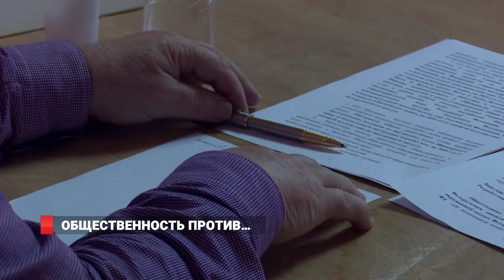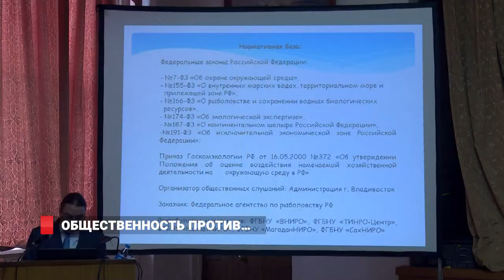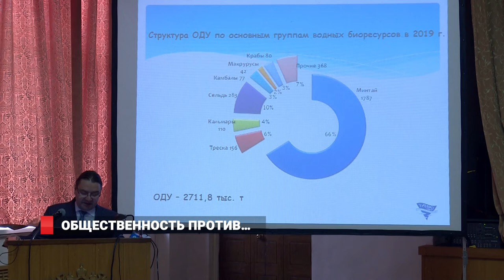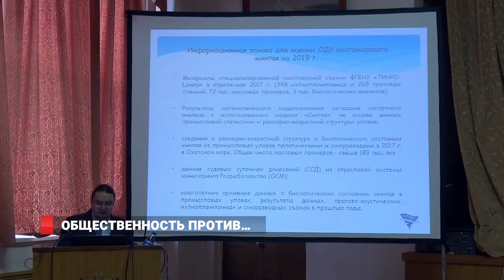Владивостокские зоозащитники против здравого смысла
Отлавливать или нет. Общественные слушания по материалам обоснования допустимого изъятия водных биоресурсов в Дальневосточном рыбохозяйственном бассейне прошли  во  Владивостоке. Площадкой для дискуссии зоозащитников, учёных и заинтересованных граждан стал Тихоокеанский научно-исследовательский рыбохозяйственный центр. А самой острой темой - отлов морских млекопитающих в научных целях. В частности, речь  шла  о 13-ти  особях косаток.